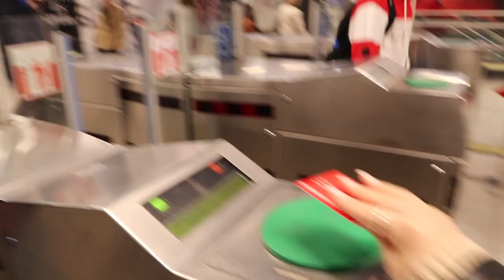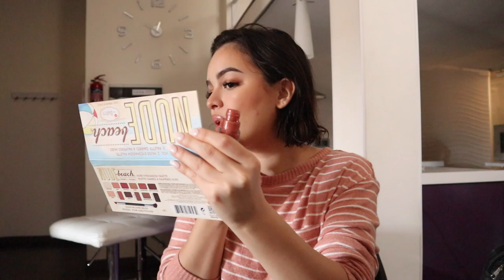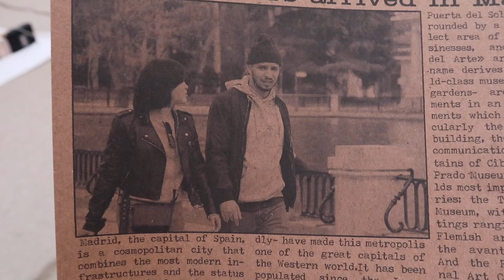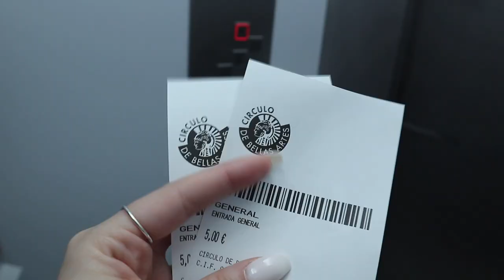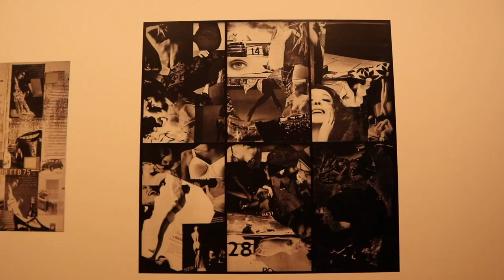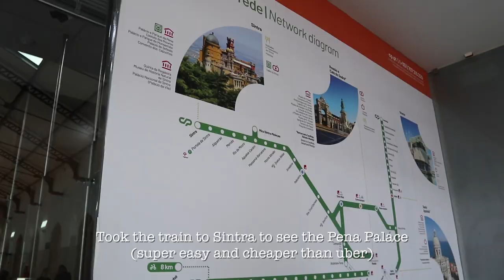MADRID & LISBON TRAVEL GUIDE! | CassidyMaysonet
READ ME FOR DETAILS & INFO!

MADRID - EVENTS & PLACES VISITED
Day 1-
-AFTER BRUNCH DANCE PARTY (Usually every Sunday)
Day 2-
-PLAZA MAYOR
-TEMPLE DE DEBOD
-CHOCOLATERIA SAN GINES (churros)
Day 3-
-MERCADO DE SAN MIGUEL
-PARQUE DEL RETIRO
-PALACIO DE CRISTAL (crystal palace in the park)
Day 4-
-LA IDEAL BAR (calamari sandwiches)
-TEN CON TEN (Not filmed but this is an AMAZING place to go to for a fancy dinner. Make reservations ahead of time. HIGHLY RECOMMEND)

LISBON - EVENTS AND PLACES VISITED
Day 5-
-ALL SAINTS BAR
-URBAN BEACH CLUB
Day 6-
-HEIM CAFE (brunch)
-LX FACTORY (RIO MARAVILHA BAR) - HIGHLY RECOMMEND
-TIMEOUT MARKET
Day 7-
-PALACE OF PENA
-BAIRRO DO AVILLEZ (Not filmed, but again amazing place for dinner. Make reservations in the patio ahead of time. You won't regret eatting here!)